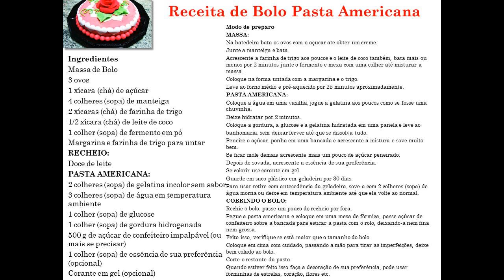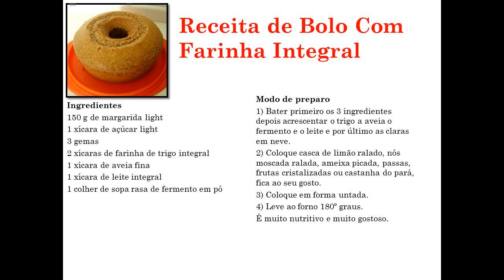Receita de BOLO com farinha integral.